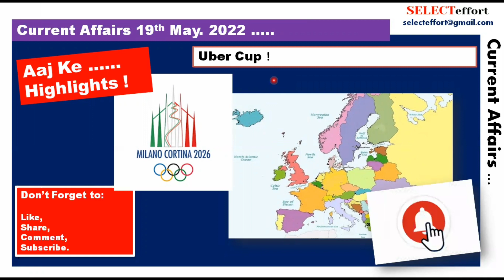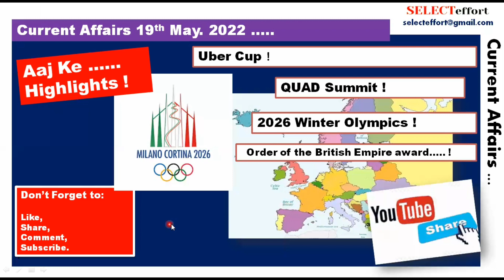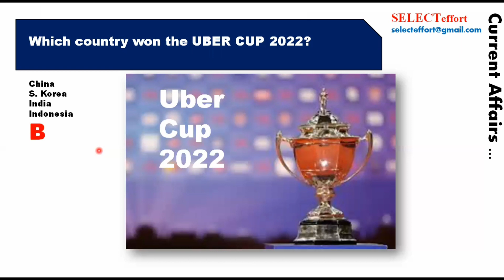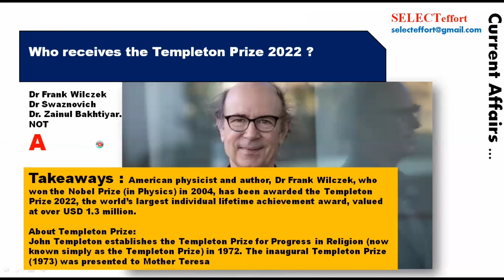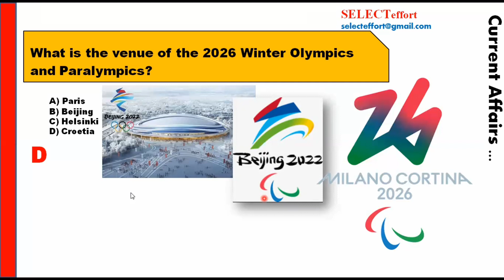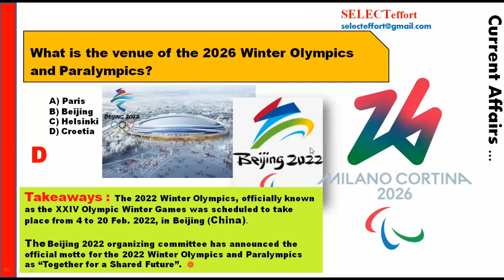19th May 2022 | MCQs | Current Affairs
-Which site is best for GK?